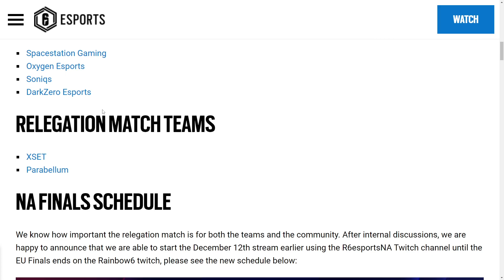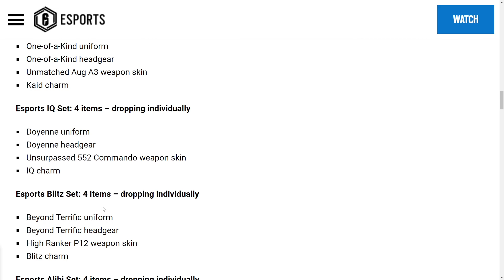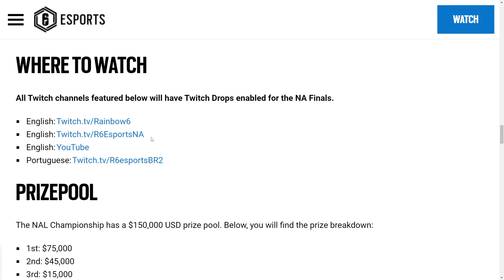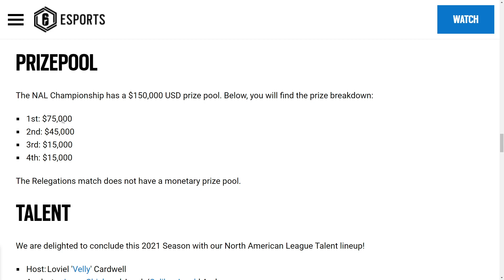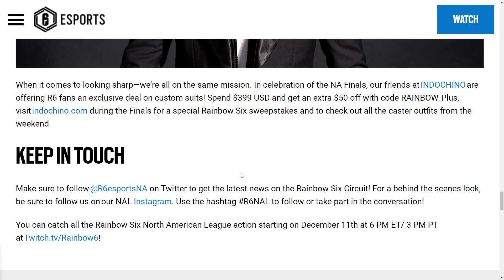NAL Finals/Relegation Match Update (Talent and Times)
Going over the final info for the NAL Finals and Relegation Match.